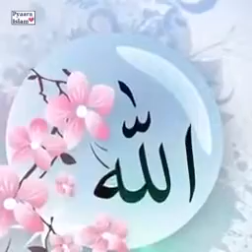March 14, 2024